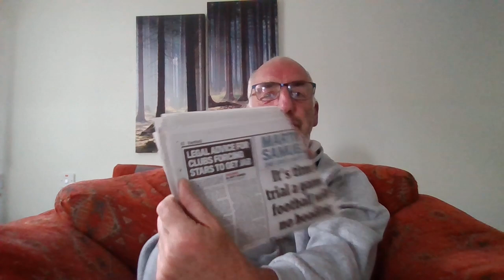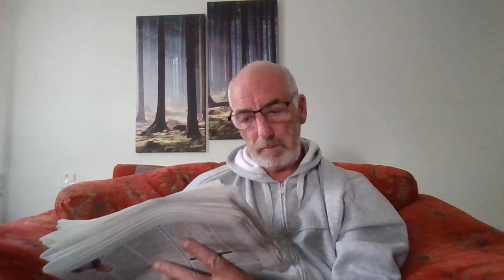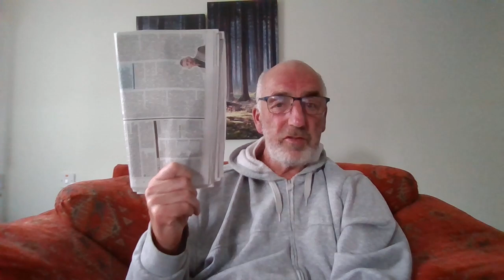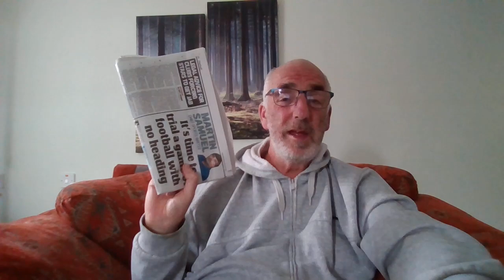Football Slave Players & Slave Fans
My video from April 2016 when i was Homeless talking about Tony Blair Killing Apprenticeships and the Construction Industry... (read the few comments)

Medical Fascism Book To Read by Rob Ryder  on Pandemic and Health issue’s
I STILL SAY wearing the snood has made it so I can ease in and out avoiding The Idiots, The Zealots, and the Power Mad..!
Link to Blatent and His Snoods..! You know covid and lockdowns are coming back lol…..